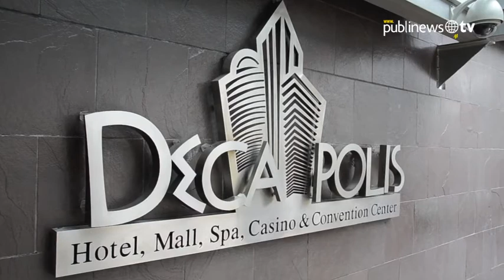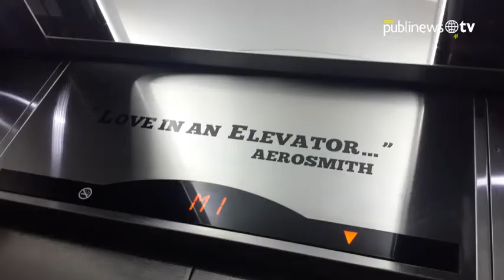Panamá: Un viaje lleno de aventura y mucho Rock & Roll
No te pierdas del viaje que Publinews realizó a Panamá para conocer  el Royal Decameron Golf and Beach Resort, Radisson Decapolis y el sorprendente Hard Rock Hotel Megapolis Panamá, los hoteles más impresionantes del país además de vivir de su cultura y mucho rock n' roll